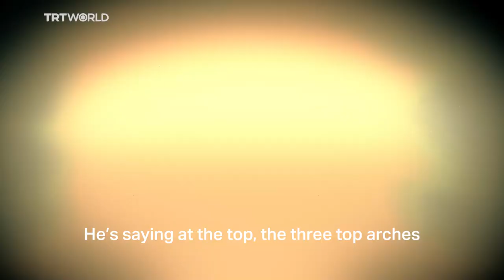My Turkey: Welcoming spring in Gobekli Tepe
Gobekli Tepe is believed to be mankind’s first temple. Located in Turkey’s southeastern province Sanliurfa, this megalithic structure is sure to leave you in awe.